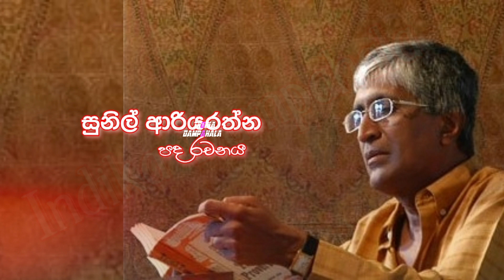Seegiri Geeyak | සීගිරි ගීයක් | Nirosha Virajini | Sunil Ariyarathna | Stanley Peiris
Nirosha Virajini | Seegiri Geeyak | සීගිරි ගීයක්

🎧🎤 ගායනය - නිරෝෂා විරාජිනී
📜✍️ පද රචනය - සුනිල් ආරියරත්න
🎼🎶 සංගීතය - ස්ටැන්ලි පීරිස්

ගීතය නිරෝෂා විරාජිනී මහත්මියගේ " සීගිරි ගීයක් " සීඩී පටයෙනි.

෴෴෴ සීගිරි ගීයක් ෴෴෴

සීගිරි ගීයක් ඔබේ හදවතේ ලියන්න දෙනවාද
සඳකඩ පහණක් ඔබේ හදවතේ නෙලන්න දෙනවාද
රනමසු උයනක් ඔබේ හදවතේ තනන්න දෙනවාද
මියෙන තුරා මට ඔබේ හදවතේ රැදෙන්න දෙනවාද

සුළං රැලක් සේ ඒ පාවි ආවත්
සුළං රැලක් සේ ආපසු යන්නට බෑ
සුසුම් පොදක් වී රහසේ වැදුනත්
තවත් ඉතින් මට රහසෙ ඉන්නට බෑ

ජිවිතයේ නව සුවඳ සදා දෙන සැමදා
ඔබවන් සුවඳක් කිසිමල් උයනක නෑ
මේ දිගු ගමනේ විඩා නිවා සිත නිවනා
ඔබවන් සිසිලක් හිමගත අරණක නෑ

මෙම ගීතයේ පූර්ණ හිමිකම එහි මුල් අයිතිකරුවන් වන ගායන ශිල්පීන්, පද රචකයින්, සංගීත ශිල්පීන් හා එයට සම්බන්ධ අනෙකුත් සියළු පාර්ශවයන් සතු වේ. පද රචනයෙන්, තනු නිර්මාණයෙන්, සංගීතයෙන් හා නිපැයුමින් දායක වූ සම්භාවනීය කලාකරුවන් සැමට අපගේ ශීර්ෂ ප්‍රණාමය පුදකර සිටිමු. හුඳෙක් රසාස්වාදය සඳහා පලකරන මෙම ගීත වාණිජ කටයුතු සඳහා භාවිතා නොකරන මෙන්ද කාරුණිකව ඉල්ලා සිටිමි.

░T░h░a░n░k░s░ ░f░o░r░ ░w░a░t░c░h░i░n░g░ ░v░i░d░e░o░s░